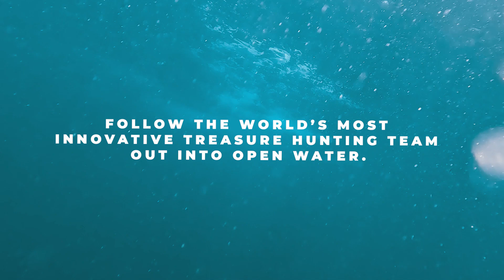Uncovering the Past: A Day in the Life of Underwater Exploration!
Juno Beach: Episode 6

The Seafarer Crew gives their thoughts on "another day at the office". With big things on the horizon, the team reflects on why they do what they do, and the incredible potential of the Juno Site.

ALL of the artifacts shown on this video were recovered from the Juno Beach Archaeological Site under State of Florida Recovery Permit 2011-01 and Seafarer Exploration Corp’s Admiralty Arrest Case No. 9:15-cv-81260-KAM

This video may include certain statements that are not descriptions of historical facts but are forward-looking statements within the meaning of Section 27A of the Securities Act of 1933 and Section 21E of the Securities Exchange Act of 1934. These forward-looking statements may include the description of our plans and objectives for future operations, assumptions underlying such plans and objectives, and other forward-looking terminology such as ”may,” ”expects,” ”believes,” ”anticipates,” ”intends,” ”projects,” or similar terms, variations of such terms or the negative of such terms. Several risks and uncertainties could cause actual results to differ materially from the forward-looking statements made herein. Such information is based upon various assumptions made by, and expectations of, our management that was reasonable when made but may prove to be incorrect. All of such assumptions are inherently subject to significant economic and competitive uncertainties and contingencies beyond our control and upon assumptions concerning future business decisions which are subject to change. Accordingly, there can be no assurance that actual results will meet the expectation and actual results may vary (perhaps materially) from certain of the results anticipated herein.